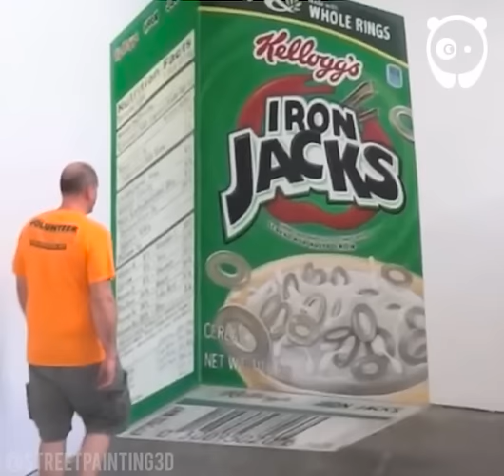Mind-bending 3d illusions by Leon Keer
The eye is considered to be the second most complex organ of the human body, but artist Leon Keer has found a way to fool it. Leon uses a lot of techniques and materials (including acrylic paint, solvents, tar, and other) to create his 3D street art that bends reality through optical illusions. He learned to paint through designing and producing large advertising murals for multinationals such as Coca-Cola, and doesn't mind that his pieces are temporary: "Every street art piece is unique and belongs to the street and its residents, the temporary fact about this artform strengthens its existence," says Leon.